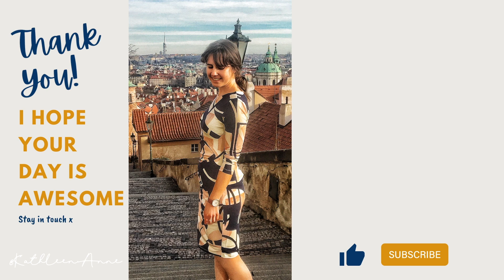Clinical vs. Professional Psychology Masters | What’s the Difference & Which Is Better?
🎓 Thinking about studying a Master's in Psychology but not sure which pathway to choose? In this video, I compare the Masters in Clinical Psychology and the Masters in Professional Psychology, breaking down the key differences and advantages of both.

💡 What you'll learn:
✅ What is a Masters in Clinical Psychology? (Pathway, job options & benefits)
✅ What is a Masters in Professional Psychology? (Faster route, benefits & limitations)
✅ Salary, job prospects & registration differences between the two pathways
✅ Which degree might best fit your career goals

Whether you're considering a career in psychology or trying to decide between these two master's programs, this video will give you all the insights you need to make an informed decision.

✍️ Kathleen

00:00:00 - 00:00:51 - Intro
00:00:52 - 00:02:41 - Clinical Masters
00:02:42 - 00:04:43 - Pros of the Clinical Masters
00:04:44 - 00:09:42 - Pros of the Professional Masters and Comparison

I’m Kathleen, a registered psychologist and clinical psychology master's student. On this channel, I create videos about study tips (like the NPE) and all things psychology. Join me as I share insights from my experience in the field and help you navigate your journey towards either becoming a psychologist or personal growth.